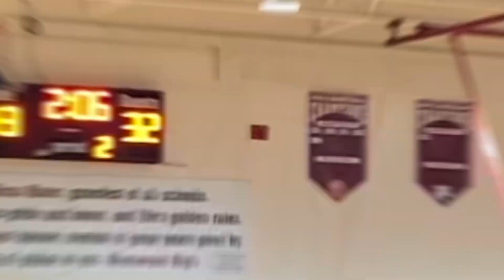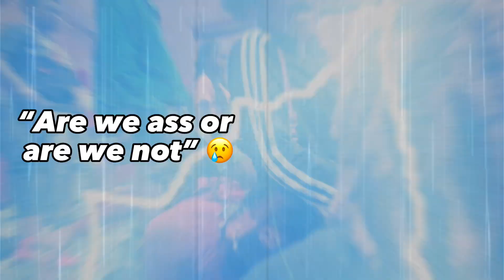a high school kid goes to a basketball game